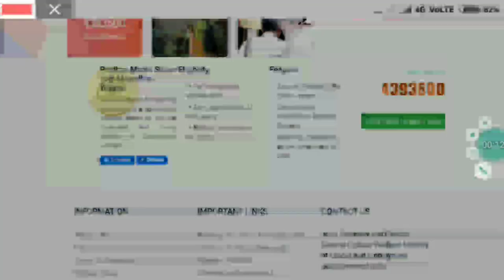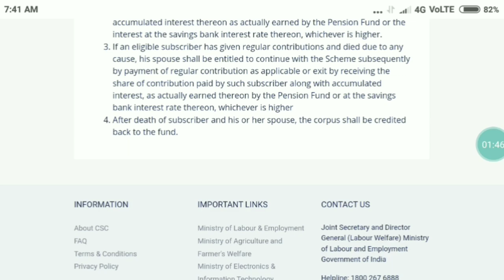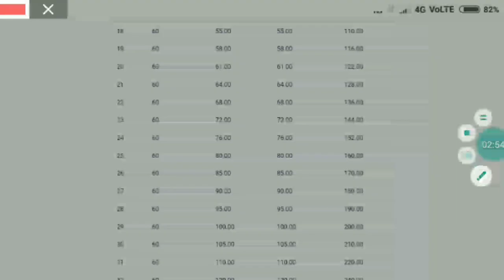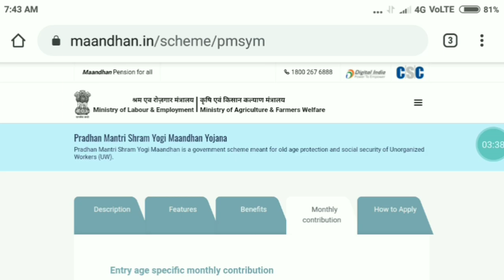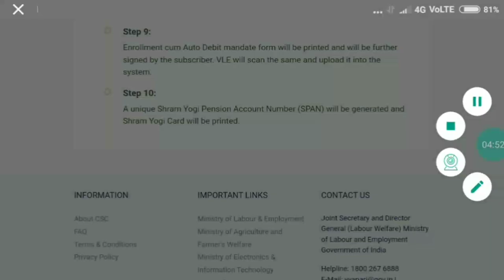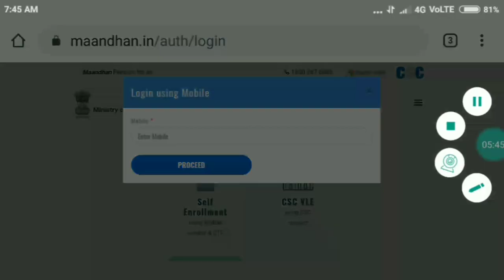pardhan mantri shram yogi maandhan yojana full details.retirement plan 🔥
pardhan mantri shram yogi maandhan yojana full details.retirement plan - csc 🔥

All technical babaji

इस वीडियो में हम बात करनेवाले है कि परधान मंत्री श्रम योगी मानधन योजना के बारे में पूरी बात करेंगे तो चलिए सुरु करते हैं

BOYA MIC TRY POD FOR MOBILE PHONE'S AND CAMERA GREEN SCREEN STAND CAMERA 100mm LENS CANAN CAMERA GORILLA POD RING LIGHT SUNDISC
 1⃣ अगर आपको यह विडियो पसंद आये तो लाइक👍 और ना आए तो डिसलाइक जरुर कीजिये |
 2⃣ अगर आपका कोई सवाल या सुझाव हो तो किसी भी विडियो पर कमेंट कीजिये 1👆 घंटें के अन्दर आपको जवाब दिया जायेगा |💯